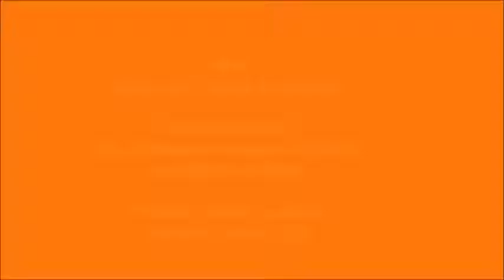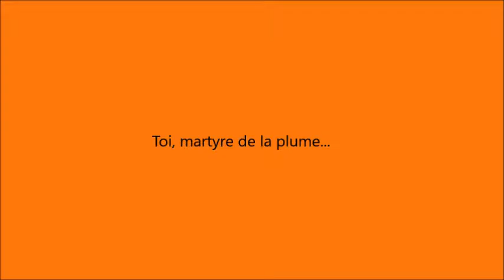TOI MARTYRE DE LA PLUME Janvier 2014 - Soirée en Soutien au poète Al Ajami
Akim - Poème : Toi, martyre de la plume...
Tiré de son recueil : Brise matinale et tornades du Midwest!
Aux éditions : Édilivre
Soirée en Soutien au poète Al Ajami - Janvier 2014